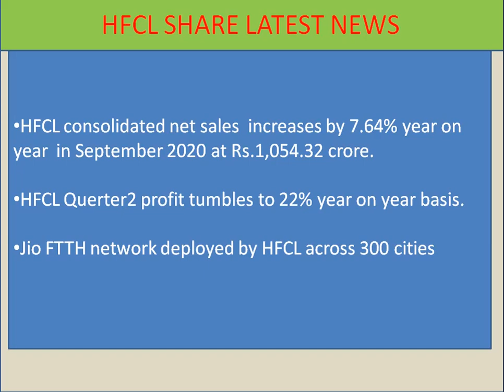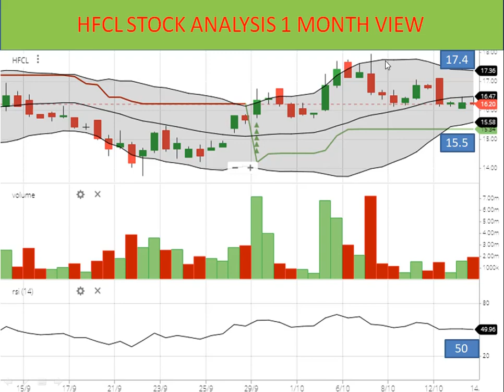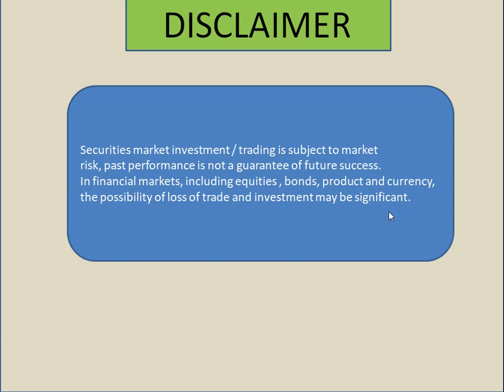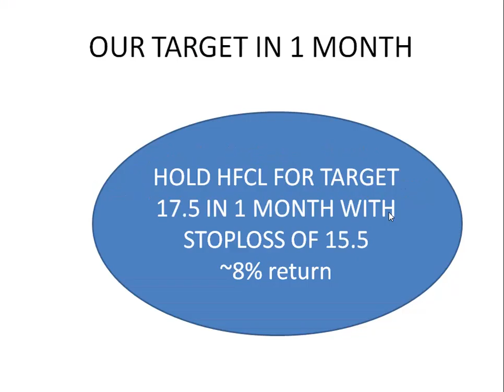HFCL SHARE NEWS AND TARGET PRICE. HFCL Latest News Today. HFCL Stock Review. HFCL Ltd Share Price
The Small Cap business (which has the market cap of Rs 2087.11 crore), which operates in the telecommunications sector, is the HFCL Company specialising in telecommunications equipment manufactories, optic fibres and smart power systems. HFCL Ltd. was established in 1987.
Sales rewards Rs 2.36 Crore contributed to Sales Value (0.06% of total sales) and Scrap that contribut Rs 1.23 Crore to sales Vaa Ltd. are main Goods / Revenue Segments including Currency Contributors that have contributed Rs 2993.91 Crore to sales value (84.39% of total sales), Telecom goods which have contribute rs 549.81 Crore to sales value (15.49% of total sales).
HFCL Infotel Ltd has been absorbed into the Chennai Investment Trust of India Ltd with the effect of 1 September 2002 of being renamed HFCL Infotel Ltd. Also in line with its partnership with HFCL Infotel Ltd., Rajam Finance and Investments Ltd, which was renamed as The Investment Trust of India Ltd, became a subsidiary of the firm. In 2003/2004 the cable division of the Group entered the cable television industry and was a dominant player in the business. This is why the Group has not been a subsidiary of the Company since September 30, 2003. They were also given the MTNL order valuation of approximately Rs 220. In 2004–05, the enterprise has completed the largest order ever, consisting of 200 K Lines of WLL CorDect and 60% MTNL.Moneta Finance (P) Ltd., with effect from July 11, 2006, is fully owned by the enterprise. HFCL successfully applied for the year ended 31 March 2014.
For more detail about hfcl share news and target price, himachal futuristic news, HFCL Latest News Today, HFCL SHARE News Today, HFCL Stock Review, himachal futuristic communications ltd, HFCL NEWS, hfcl ltd share price Target, HFCL stock analysis. HFCL future target. hfcl share for long term, best telecom share , hfcl jio deal, best small cap share to buy in 2020  please visit our equity stock trading news channel regularly. share market is full of risk so kindly maintain stoploss and take advice from financial adviser before investment.
स्मॉल कैप कारोबार (जिसमें 2087.11 करोड़ रुपये का मार्केट कैप है), जो दूरसंचार क्षेत्र में काम करता है, एचएफसीएल कंपनी है जो दूरसंचार उपकरण कारख़ाना, ऑप्टिक फाइबर और स्मार्ट पावर सिस्टम में विशेषज्ञता रखती है। HFCL लिमिटेड की स्थापना 1987 में हुई थी।
बिक्री पुरस्कारों में रु। 2.36 करोड़ ने बिक्री मूल्य (कुल बिक्री का 0.06%) और स्क्रैप का योगदान दिया, जो कि बिक्री के लिए 1.23 करोड़ रुपये का योगदान दे रहे हैं। मुख्य मुद्रा / रेवेन्यू सेगमेंट जिनमें मुद्रा अंशदाता शामिल हैं, जिन्होंने बिक्री मूल्य (29.39%) में 2993.91 करोड़ रुपये का योगदान दिया कुल बिक्री), टेलीकॉम सामान जो बिक्री मूल्य के लिए 549.81 करोड़ रुपये का योगदान करते हैं (कुल बिक्री का 15.49%)।
HFCL Infotel Ltd को चेन्नई इन्वेस्टमेंट ट्रस्ट ऑफ़ इंडिया लिमिटेड में 1 सितंबर 2002 को नाम बदलकर HFCL Infotel Ltd. के नाम से अवशोषित कर लिया गया है। इसके अलावा HFCL Infotel Ltd., Rajam Finance and Investments Ltd की साझेदारी के साथ इसका नाम बदल दिया गया। इंवेस्टमेंट ट्रस्ट ऑफ इंडिया लिमिटेड, फर्म की सहायक कंपनी बन गई। 2003/2004 में समूह का केबल डिवीजन केबल टेलीविजन उद्योग में प्रवेश किया और व्यवसाय में एक प्रमुख खिलाड़ी था। यही कारण है कि समूह 30 सितंबर, 2003 से कंपनी की सहायक कंपनी नहीं है। उन्हें एमटीएनएल ऑर्डर का मूल्यांकन लगभग 220 रुपये भी दिया गया था। 2004–05 में, उद्यम ने अब तक का सबसे बड़ा ऑर्डर पूरा कर लिया है, जिसमें 200 K शामिल है। 11 जुलाई, 2006 से WLL CorDect और 60% MTNL.Moneta Finance (P) Ltd. की लाइनें, पूरी तरह से उद्यम के स्वामित्व में हैं। एचएफसीएल ने 31 मार्च 2014 को समाप्त वर्ष के लिए सफलतापूर्वक आवेदन किया।
Hfcl शेयर समाचार और लक्ष्य की कीमत, हिमाचल भविष्य समाचार, HFCL नवीनतम समाचार आज, HFCL शेयर समाचार आज, HFCL स्टॉक समीक्षा, हिमाचल भविष्य संचार लिमिटेड, HFCL समाचार, hfcl लिमिटेड शेयर बाजार लक्ष्य, HFCL शेयर विश्लेषण के बारे में अधिक विस्तार के लिए। एचएफसीएल भविष्य का लक्ष्य। लंबी अवधि के लिए hfcl शेयर, सबसे अच्छा दूरसंचार शेयर, hfcl jio सौदा नियमित रूप से हमारे इक्विटी स्टॉक ट्रेडिंग न्यूज चैनल पर जाएं। शेयर बाजार जोखिम से भरा है इसलिए कृपया स्टॉपलॉस बनाए रखें और निवेश से पहले वित्तीय सलाहकार से सलाह लें।